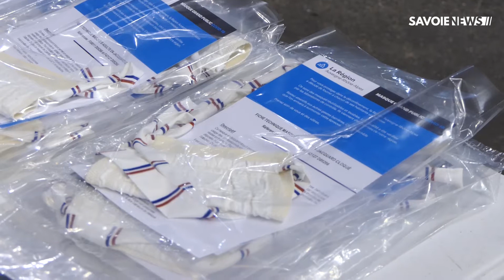Entretien Web TV : Laurent Wauquiez s'explique sur sa venue en Savoie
🎤Entretien Web TV🎤 : Laurent Wauquiez , Président de la Région Auvergne-Rhône-Alpes répond sur notre plateau 'web Tv', en présence de Fabrice PANNEKOUCKE , conseiller régional.

📌La synthèse et son explication sur sa présence en Savoie, ce mercredi à Albertville et dimanche dernier à Chambéry et Saint Jean De Maurienne.
❗ Première partie :
 ✔ la distribution des masques �� :
 - Des masques produits en région.
 - L'investissement des bénévoles.
 - Sa présence et sa démarche en Savoie parfois critiquées.
 - Les échanges avec les Maires du département.
 - Les choix budgétaires pour les masques.
 - La santé : le domaine de l'état, pourquoi la région s'est investie ?
 - La responsabilité des Mairies face à la situation.

❗ Deuxième partie à 9 mn :
 ✔ L’économie :
 - L’avenir de notre territoire pour les entreprises et la montagne.
 - Quelles sont les initiatives que la Région pense mettre en place.
 - La mise en place d'un dispositif pour les hôtels et restaurants, une aide directe.
 - Le secteur industriel, mobilisation de 700 millions de fonds.
 - Qui va payer l'après-crise ? Les impôts ?...
 - La question des emplois...
 - La station thermale de Bride Les Bains.
 - La Compagnie des Alpes...

Entretien du 13 mai 2020.